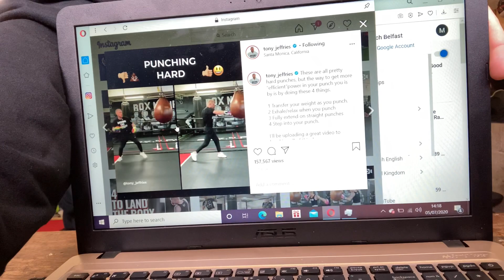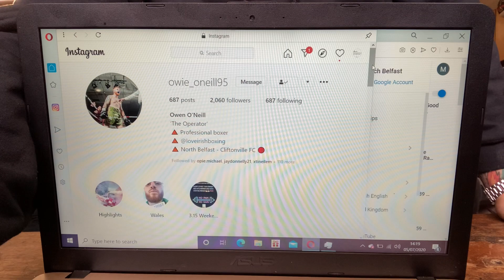Podcast #4 Owen O’Neil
Owen is a professional boxer with a record of 4-0 really enjoyed taking to him hope you do too!